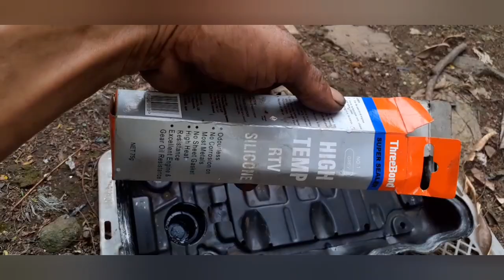Cara mudah ganti paking tutup klep Suzuki Esteem || ganti sendiri bisa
Tutorial cara mengganti paking tutup klep suzuki esteem.
Sesekali pengguna mobil coba mengecek bagian mesin apabila ada rembesan oli sebaiknya segerah mengambil tindakan. Jangan lupa oli mesin di cek

Semoga bermanfaat